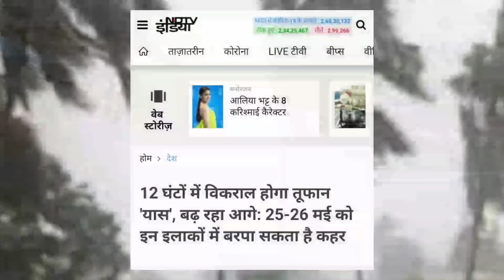चक्रवात तूफान यास को लेकर PM मोदी करेंगे बैठक | IMD की चेतावनी जारी